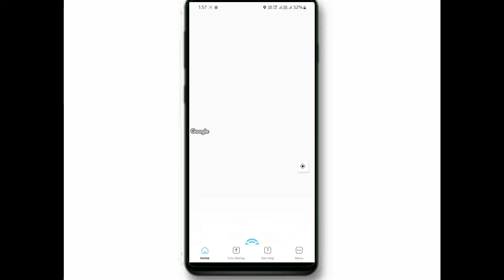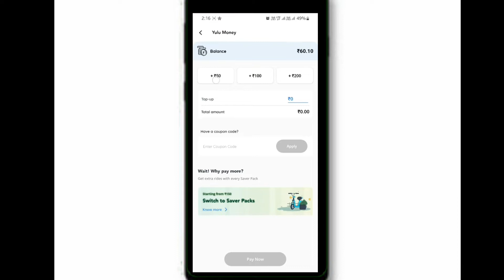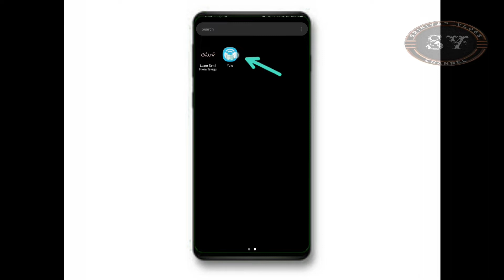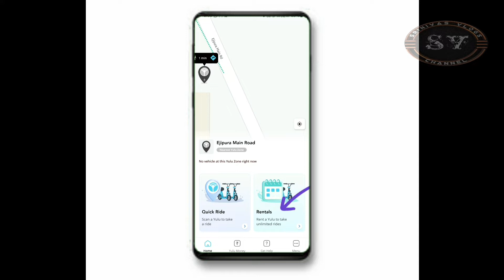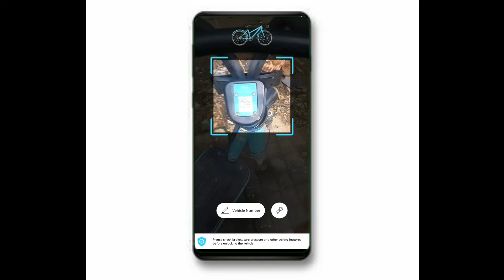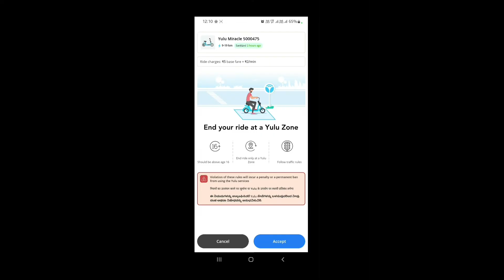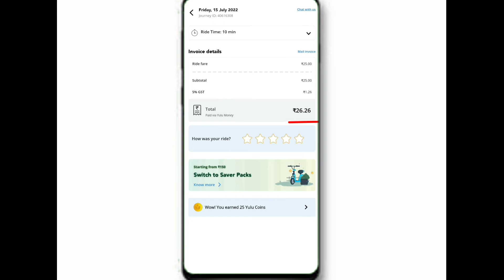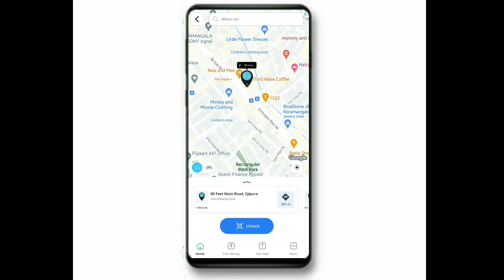Full Video on miracle electric bike and yulu app Srinivasvlogs/SRINIVASVLOGS/SVchannel